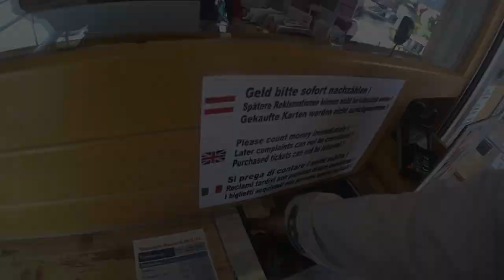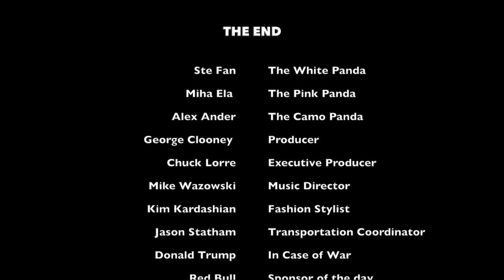Nassfeld Ski & Snowboard 2018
Fan video from our ski and snowboard riding in Nassfeld, Austria March 2018.
Extreme action in this wonderful ski resort.
Shot with Garmin VIRB Camera